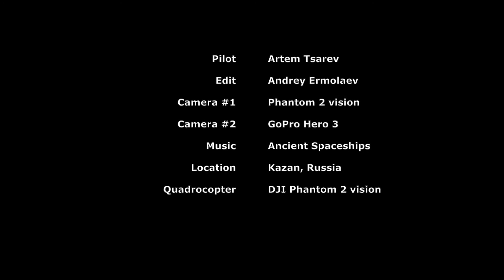Полет квадрокоптера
Тестовые полеты Phantom 2 vision. Первые кадры снимались на камеру, которая идет в комплекте Phantom 2, потом съемка осуществлялась на GoPro3 с родным подвесом Zenmuse